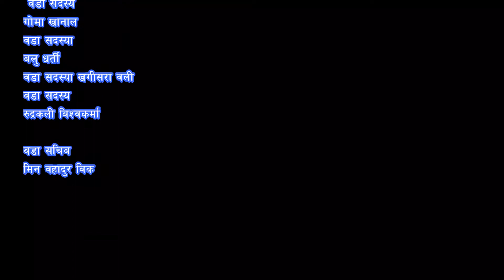कोहलपुर नगरपालिका वडा न १३ मा यस्ता छन बिकासका योजना वडा अध्यक्ष डम्बर बहादुर खडका सगको सम्बाद